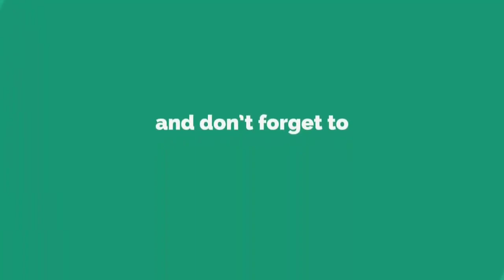Liverpool vs Chelsea live streaming HD 25/11/17